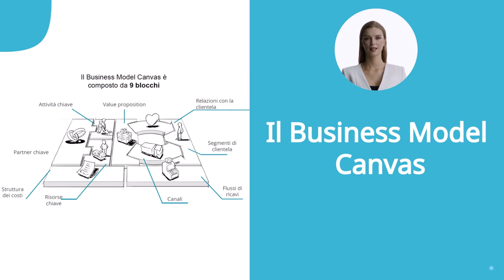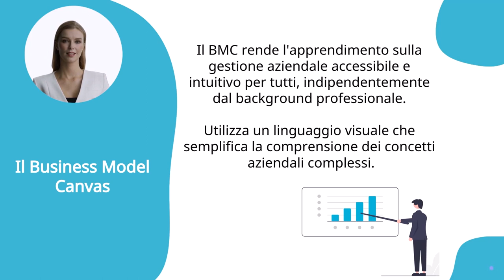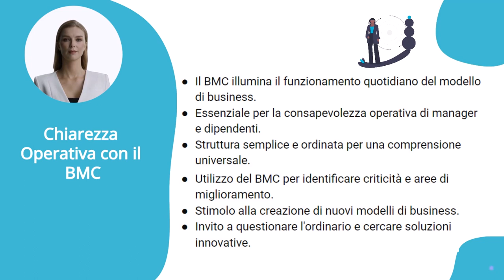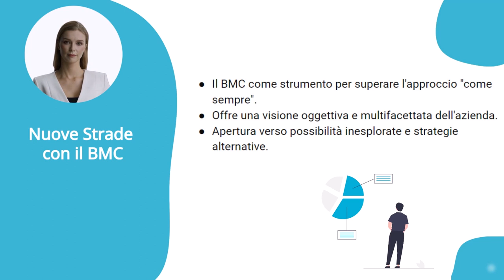4 Introduzione al Business Model Canvas